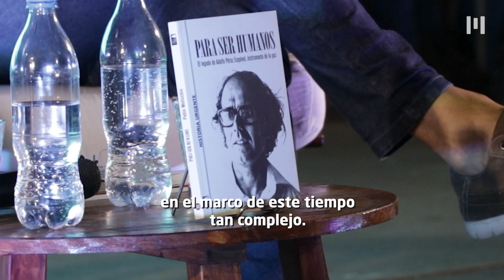🎉 ¡Así arrancó la Feria del Libro! ✨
⚡ El Paseo de las Artes se llenó de libros, charlas y momentos únicos, junto a grandes escritoras y escritores que nos acompañaron.